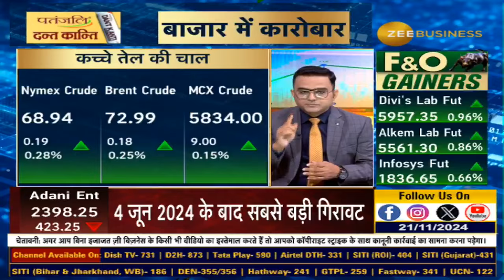Russia-Ukraine Tension: Gold, Silver & Oil Prices Soar!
रूस यूक्रेन के तनाव का असर सोने चांदी और कच्चे तेल की कीमतों पर भी पड़ रहा है, जिसकी वजह से आज सोने-चांदी के दामों में तेजी दिखाई दे रही है साथ की कच्चे तेल की कीमतों में भी उछाल है.